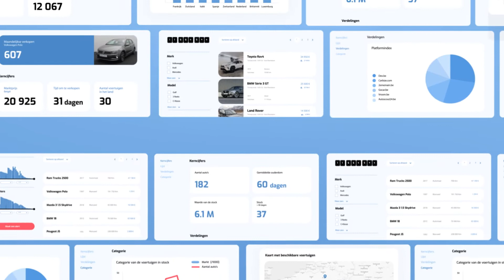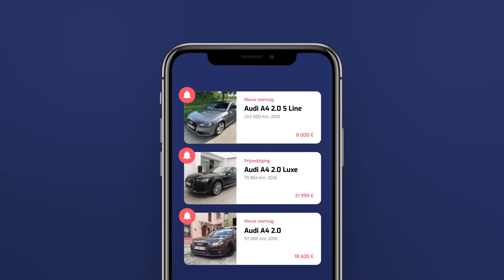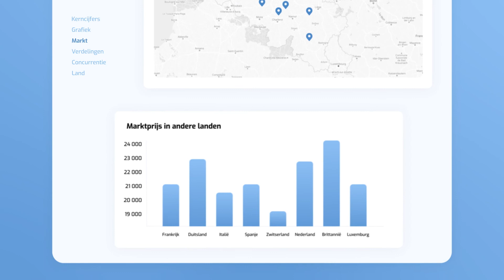Gocar Data - NL